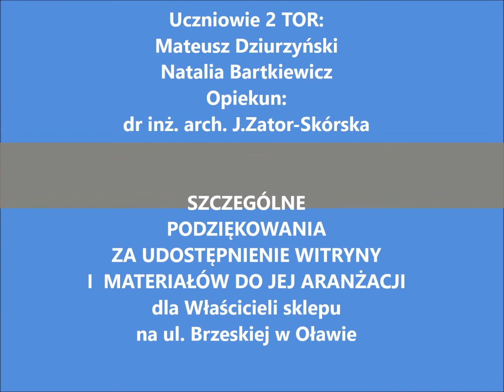witryna Brzeska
Witryna sklepowa zaprojektowana i wykonana przez uczniów  drugiej klasy technikum organizacji reklamy.